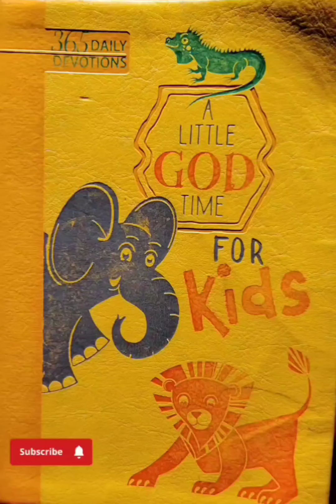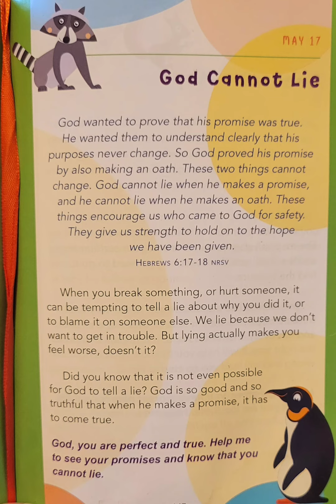A Little God Time For Kids May 17th.